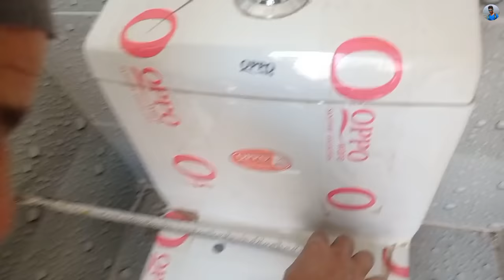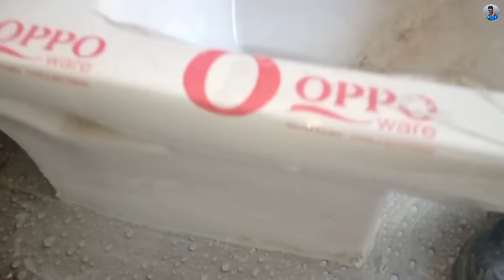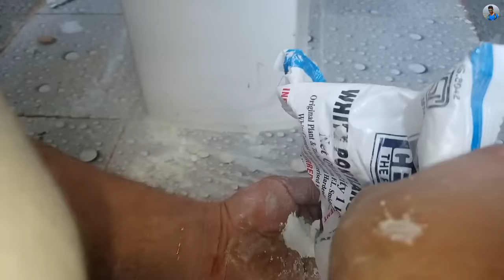One Piece English Seat Fitting Kaise Kare | in hindi | 2021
Best Wallmount :-